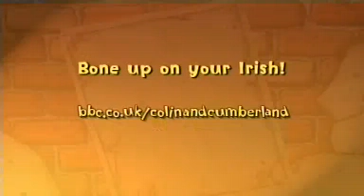Colin & Cumberland,1 7 Hogwash,Foghlaim na Gaeilge,Learn Irish,BBC NI, introductory phrases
1.7  Hogwash
Colin and Cumberland go to the shop. Colin wants to ask Frankie out, but Cumberland wants a hogroast!

Séance
Are you there? An bhfuil tú ansin?
Who's raising the dead? Cé atá ag iarraidh na mairbh a thógáil?
What time do you finish? Cén t-am a mbeidh tú críochnaithe?
One apple and a pig Úll amháin agus muc

Short animations, from 2004, featuring DJ Colin and his dog Cumberland.   An introduction to the Irish / Gaelic language from Ulster, with help from the comic capers of Colin and his dog Cumberland. ** NB Adult themes in some cases; may not be suitable for youngsters.   The Irish content is tiny in some of the episodes.  More interactive craic & spraoi ar ... this is the BBC online portal to Irish and has had an interactivegame Colin & Cumberland, as well as an archive of radio programmes and a few video clips.
There is no direct transcript or book for Colin & Cumberland. But we put some of the text here.

*** Sásta nó míshásta ? Botúin ?  If you see errors or additions, OR !! if you have a better transcript that I can put as captions / subtitles here on Youtube (it's easy) !!...

C&C was designed by axisanimation.com in 2004: It innovated with  3D characters but highly distinctive, stylised 2D environments. This gave the show a unique look which complimented Colin and Cumberland's quirky humour and helped give the series cult status. Colin and Cumberland was nominated for the BAFTA Cymru award for Best Animation in 2006 and received a nomination for the BAFTA Scotland award, etc.
Ádh mór ort!  Good luck!